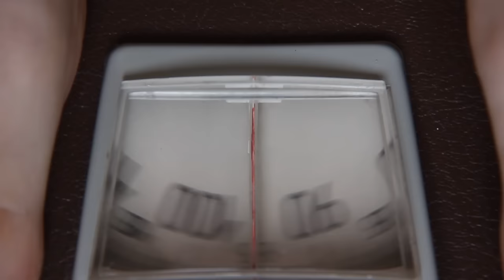Day In The Life of The Heaviest Person In The World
We take a look at the life stories of some of the most obese humans in the world.